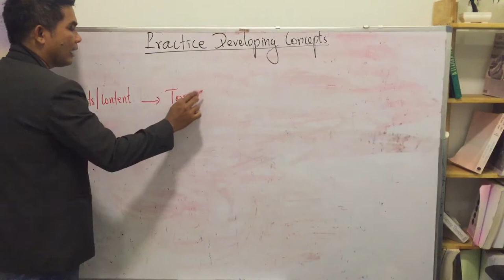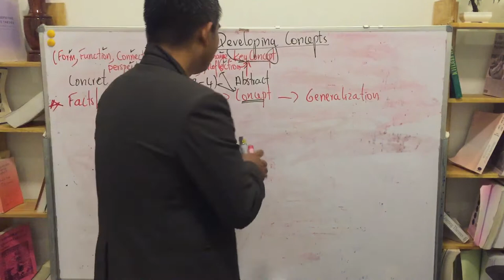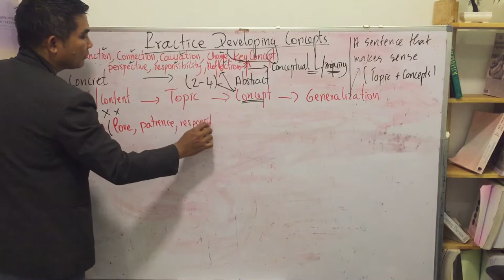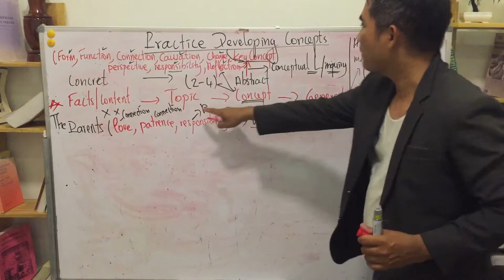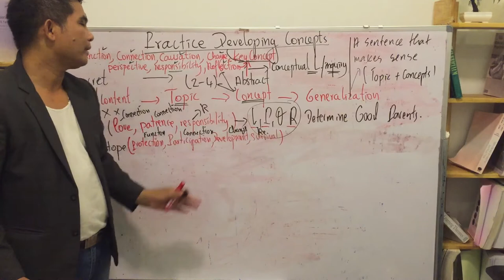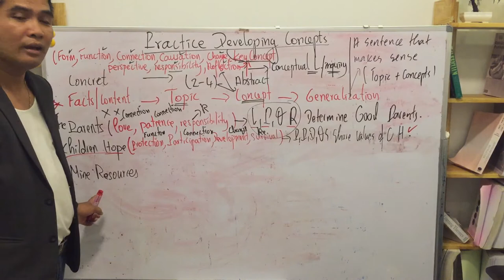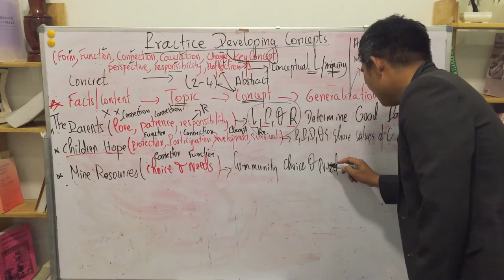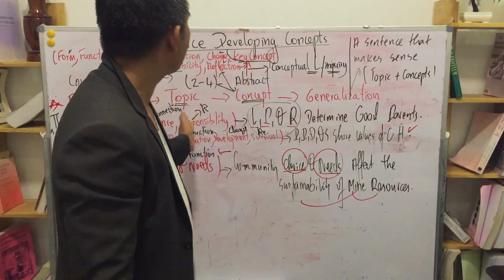Practice Developing Concepts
Building Concepts